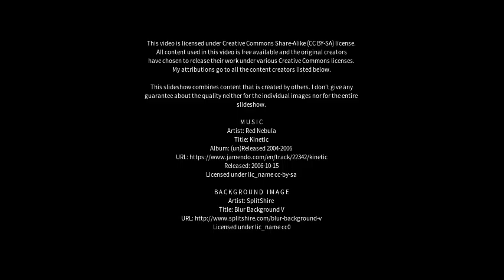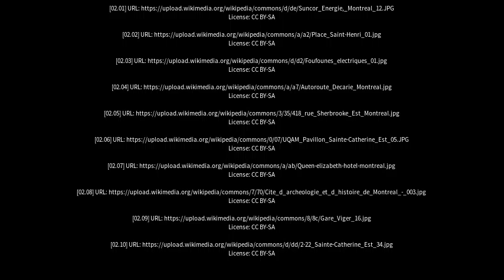Best places to visit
Best places to visit - Montréal-Est (Canada) Best places to visit - Slideshows from all over the world - City trips, nature pictures, etc.